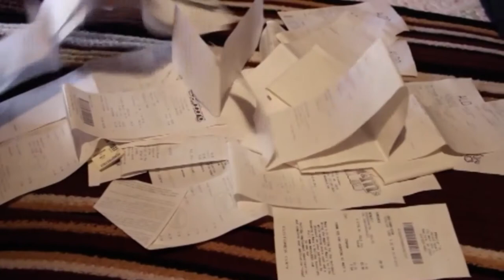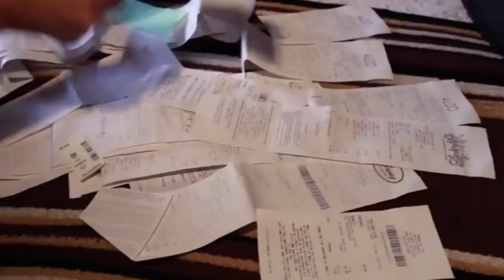Compras compulsivas, trastorno psicológico del siglo XXI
Gabriela Orozco Calderón, profesora de la Facultad de Psicología, indica que a esto se le conoce como oniomanía y es el término utilizado para describir al comprador compulsivo, quien tiene las características de adquirir y sentir que no tiene el control.